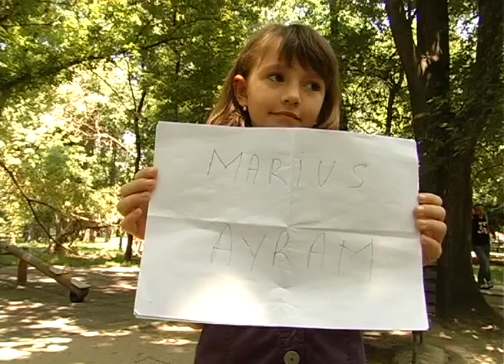filmare montata Marius Avram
Filmare montata din camera realizata pentru examenul final IMA
Filmare: Marius Avram
Actor: Vlad Romaniuc